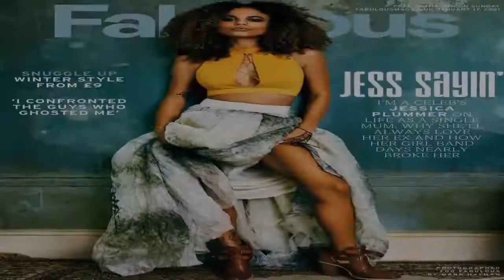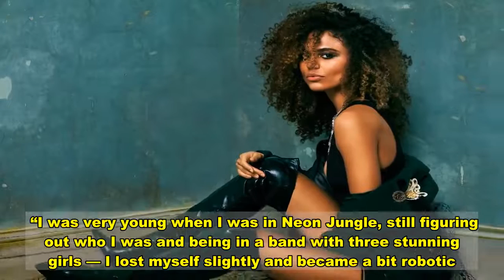Jesy Nelson was 'brave' to quit Little Mix, I’m A Celeb's Jessica Plummer says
I’M A CELEBRITY campmate Jessica Plummer says singer Jesy Nelson was “brave” to quit Little Mix.  Actress Jessica, 28, sang with girlband Neon Jungle from 2013 until 2015 with a Top 10 album and two Top 10 singles, before joining EastEnders in 2019.   She told Fabulous magazine, with today’s Sun on Sunday: “I saw Jesy’s Instagram post and I watched her documentary and I think it’s really brave of her to leave.”  Jesy, 29, quit Little Mix after the pop group began to “take a toll” on her mental health.  Jessica said: “I’m sure all four of them will smash it, whatever they do next, because they are huge, but I completely get it.  “I was very young when I was in Neon Jungle, still figuring out who I was and being in a band with three stunning girls — I lost myself slightly and became a bit robotic.   “As someone who is usually really sure of themselves, I struggled with that.”  Jessica came seventh on ITV’s I’m A Celebrity... last year.  See Fabulous magazine for the full interview with Jess.    GOT a story?